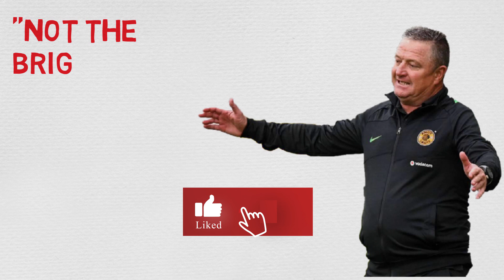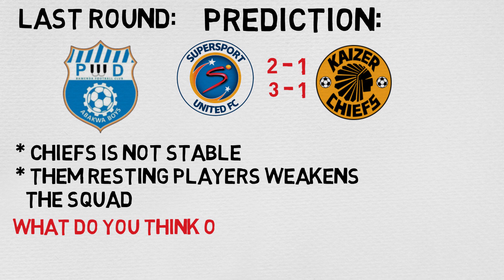SUPERSPORT UNITED VS KAIZER CHIEFS: (15 DEC 2020) PREVIEW| PREDICTION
Supersport united vs Kaizer chiefs in the DSTV premiership. On 15 December 2020

Produced by Afrik Football: Football lives.
scripted and illustrated by: Zuze .A. Kagulura

About Afrik Football:
 A Whiteboarded look at African football and bet strategies.

Football lives here. We saw that the African continent lacked its own analytic look at its’ tactics. So, with a labour of love we decided to put a spotlight on it and hope to boost our raw talents to the World stage.

Our passion of all things football extended to the realm of first hand interaction with the sport we love, thus, we decided to cover some sport predicting antics as a way to unite football and sport predictors alike.

But we have not limited ourselves to African, it is our main focus of course but we shall tackle other leagues of interest.

We hope this can be an interactive platform which will create a different out look and marry African football with sport predicting.